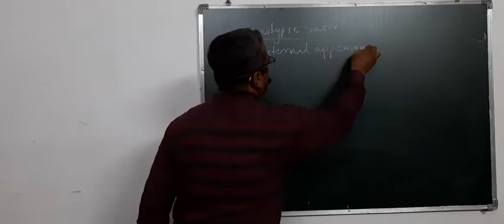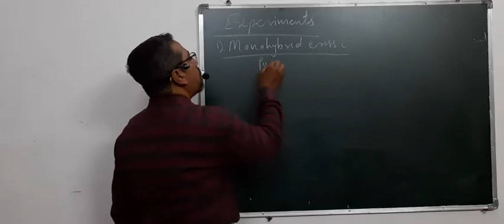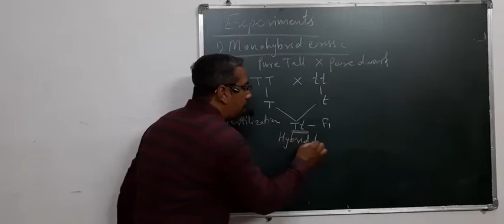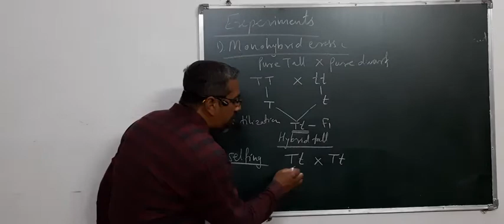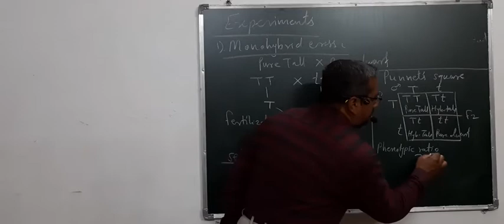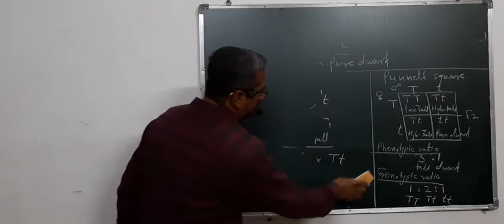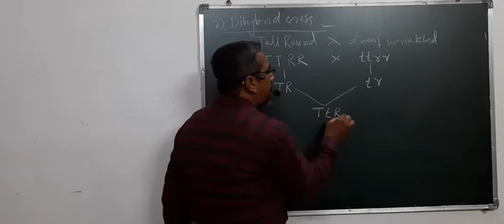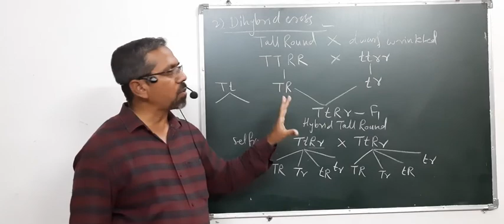INHERITANCE AND VARIATION - MONOHYBRID AND DIHYBRID CROSSES PART-3